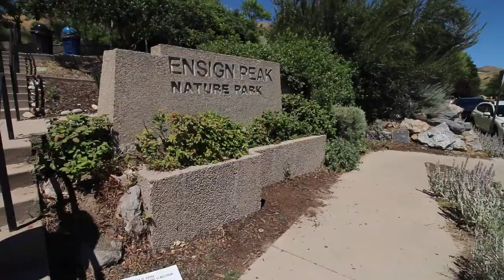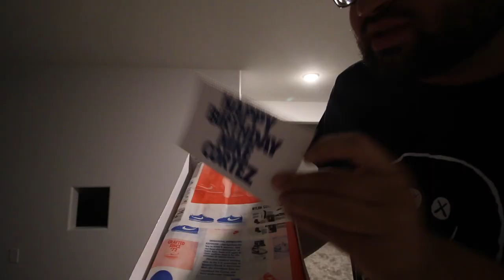3 NEW NIKE PICK UPS!!